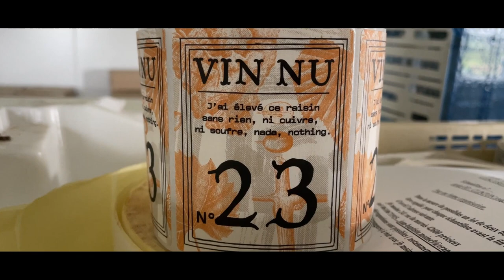Geoffrey Estienne - Vin nu en Creuse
Geoffrey Estienne cultive sa vigne sur sa ferme de 30 hectares qui est dans sa famille depuis le XVème siècle. Son coin de paradis se situe au nord-est de la Creuse à côté du célèbre château de Boussac. Sa vigne pousse à côté de sa maison et il en est fier.